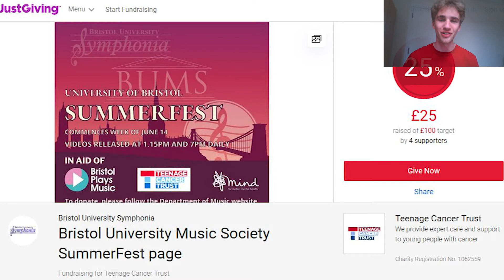Edward German "Morris Dance" from Henry VIII - Bristol University Symphonia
Symphonia are delighted to take part in the University of Bristol’s Virtual SummerFest for the second year running, in collaboration with Bristol University Music Society and the Music Department in the Victoria Rooms. The concert series runs from Monday 14th to Friday 18th June. For our contribution, we have produced a multitrack recording of the Morris Dance from Edward German’s Three Dances from Henry VIII, which the orchestra actually had to rehearse through Zoom over the Easter break. We are very grateful to Enyi Okpara for conducting rehearsals virtually (not an easy task as you may imagine) and Brandon Ho for mixing and editing the final video together.

In the spirit of SummerFest fundraising, we would like to encourage everyone to consider donating to our chosen charity, Teenage Cancer Trust. Cancer is seldom associated with the age group of our orchestral members, but that does not mean it is uncommon or make it any less tragic or life-changing for those it affects. Teenage Cancer Trust is the only UK charity dedicated to providing specialised nursing care and support for young people. We hope our fundraiser and donations to them will directly impact the quality of life and chances of survival for young people with cancer.

We would like to take this opportunity to wish you all a wonderful summer. Let’s keep our fingers crossed that you’ll be able to hear us perform live by this time next year!